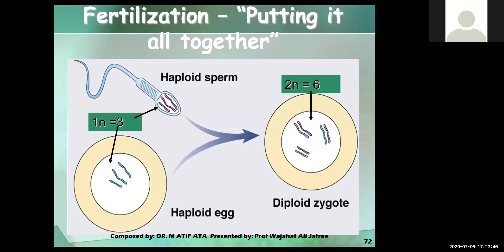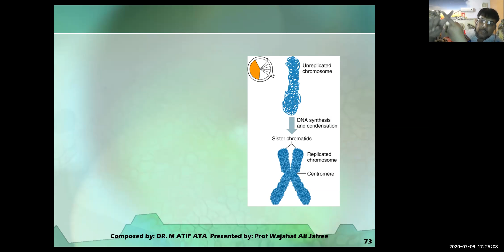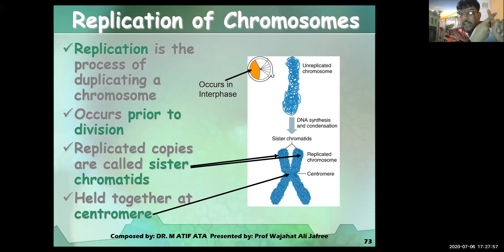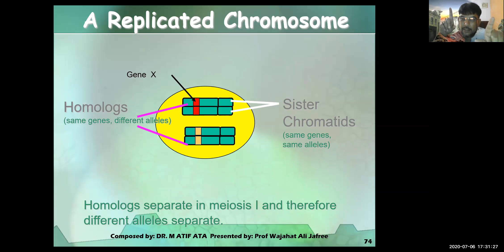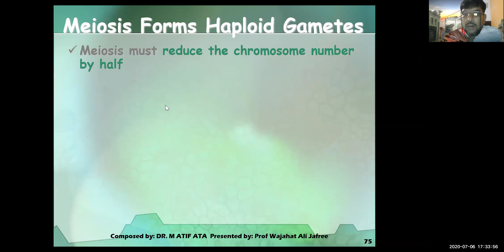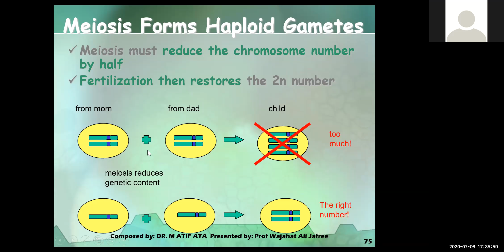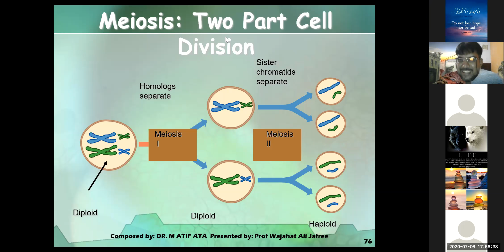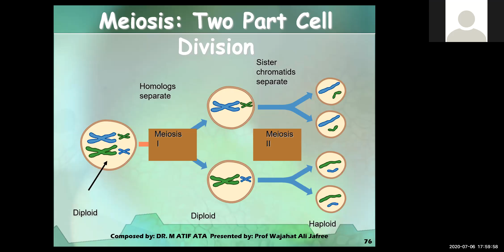Bot XII Lec 42 Chap 7 Cell Cycle Meiosis Concept Islamic Point of View Discussion Prof Wajahat Ali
Allah is creator or everything